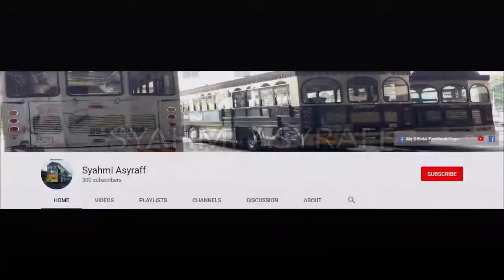My Loadouts (as of 09/10/2019) - Call of Duty Mobile Garena Weapons Showcase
These are the weapons I have during my recording. However, this excludes operator skills weapons. As always, hope you enjoy the video.

Weapons list:

00:10 MW11
00:33 MW11 Star Camo
00:56 PDW-57 Zombie Gene
01:18 AKS-74u
01:36 M4
01:53 M16 Neon Tiger
02:11 AK-47
02:29 M21 EBR
02:54 DL Q33
03:23 BY15
03:52 RPD
04:27 M4LMG Red Triangle
04:58 *S86 Headless Rider
05:27 SMRS
05:34 Frag Grenade
05:44 Frag Grenade Red
05:55 Sticky Grenade
06:05 Flashbang
06:14 Flashbang Red
06:21 Smoke Grenade
06:37 Smoke Grenade Clown

Intro Song